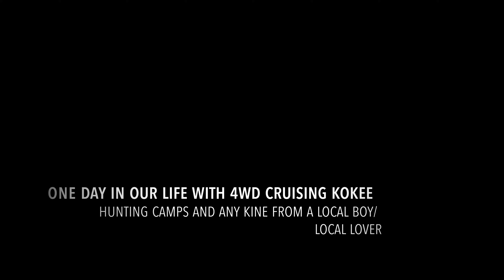Cruising Hiking Kokee Kauai Hunting Camps One day of our Life w/ Local Boy Lover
Cruising Hiking Kokee Kauai  Hunting Camps  - One day of our Life with a Local Boy Lover